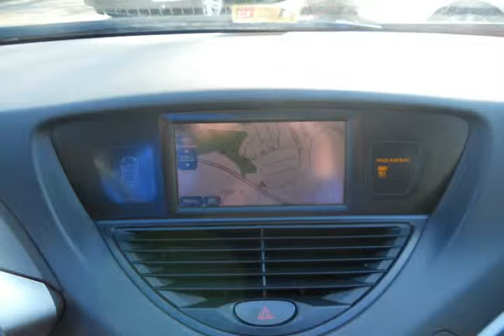2006 Subaru B9 Tribeca Silver Alexandria VA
Autos & Vehicles

Year: 2006
Make: Subaru
Model: B9 Tribeca
Ext Color: Silver
Int Color: Slate Gray

Dealer's Name: Ourisman Ford & Lincoln
Dealer's City: Alexandria
Dealer's State: VA
Dealer's zip: 22303

Air Conditioning, Cruise Control, Garage Door Opener, Keyless Entry, Passenger Air Bag, Side Curtain Air Bag, Sunroof, Tilt Wheel, Tinted Glass, Traction Control, Vanity Mirrors, Wheels Alloy

Cities where people might be interested in this vehicle as well:
Alexandria

4S4WX85CX64407750